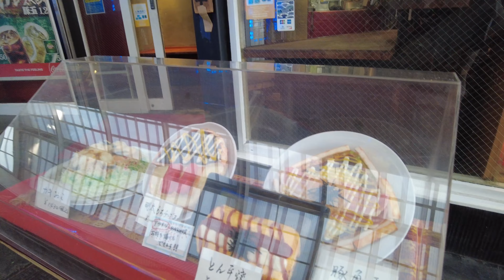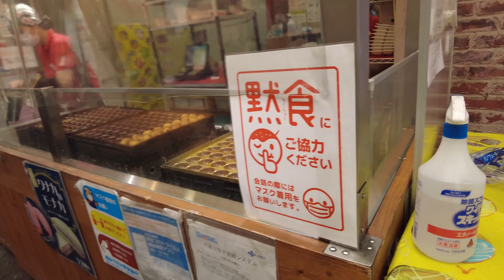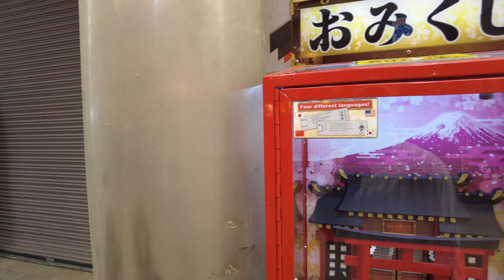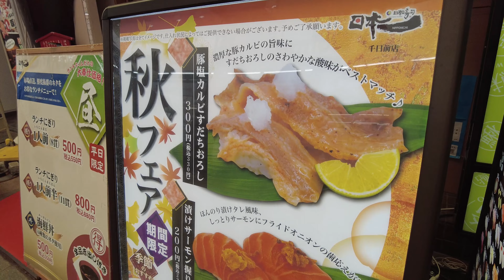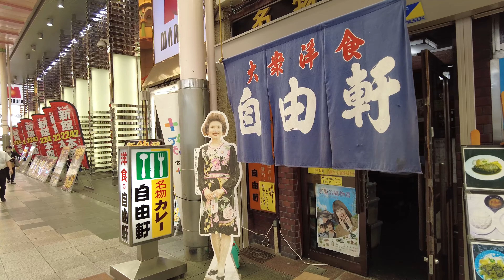【Osaka 💖】Walk Japan - Namba Daytime Walk from Nankai Namba Station ASMR 【4K】오사카 โอซาก้า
今回は南海難波駅から戎橋商店街へと歩いてみました。秋の暑い日でしたがとても気持ちいい天気でした。

This time, I walked from Nankai Namba Station to Ebisubashi Shopping Street. It was a hot autumn day, but the weather was very pleasant.

这一次，我从南海难波站步行到了惠美桥商店街。这是一个炎热的秋日，但天气非常宜人。

이번에는 난카이 난바역에서 戎橋 상점가로 걸어 보았습니다. 가을의 더운 날이었지만 매우 기분 좋은 날씨였습니다.

ครั้งนี้ฉันเดินจากสถานีนันไคนัมบะไปยังถนนช้อปปิ้งเอบิสึบาชิ มันเป็นวันฤดูใบไม้ร่วงที่ร้อน แต่อากาศก็ดี

Lần này, tôi đi bộ từ ga Nankai Namba đến phố mua sắm Ebisubashi. Đó là một ngày mùa thu nóng nực, nhưng thời tiết rất dễ chịu.

На этот раз я шел от станции Nankai Namba до торговой улицы Ebisubashi. Был жаркий осенний день, но погода была очень приятной.

Esta vez, caminé desde la estación Nankai Namba hasta la calle comercial Ebisubashi. Era un caluroso día de otoño, pero el clima era muy agradable.